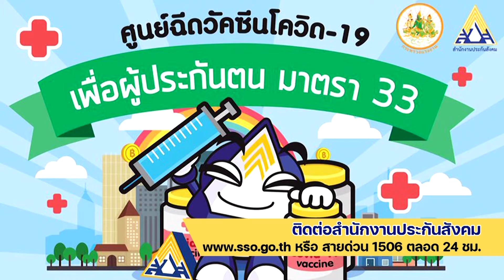ข่าวประกันสังคม 130964